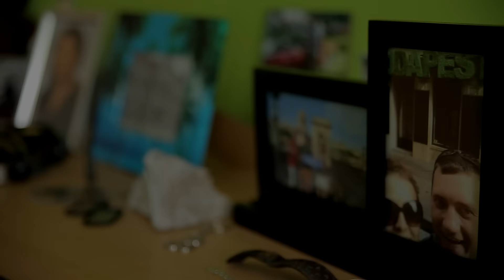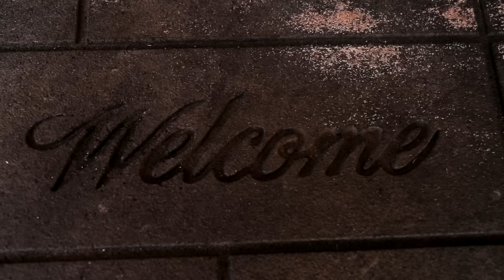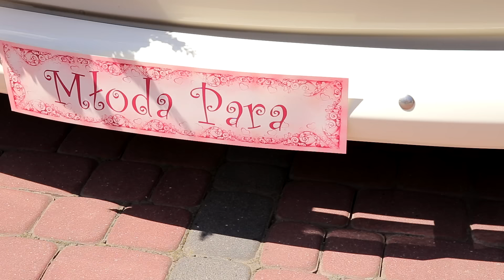Przygotowania Kasia i Tomasz 18.06.2016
Taśma Records